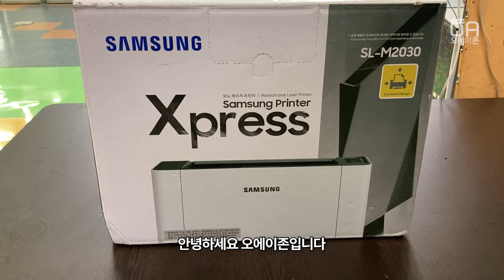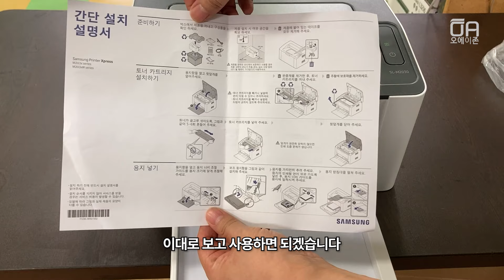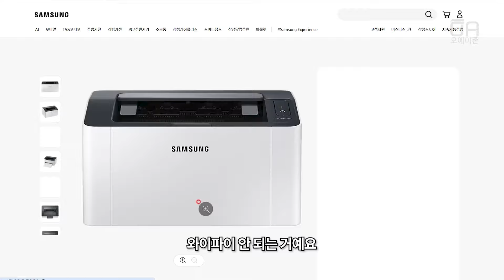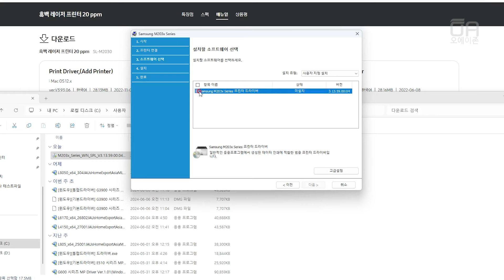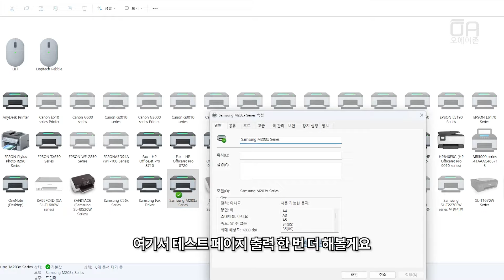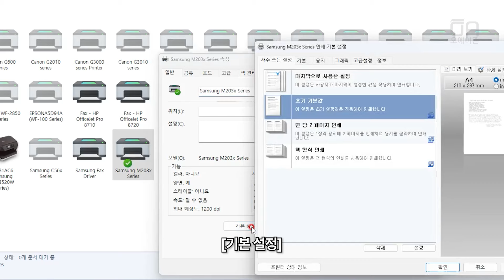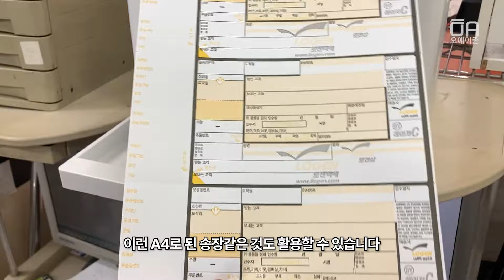삼성 모노레이저프린터 SL-M2030 실물사이즈측정 및 드라이버 설치연결 속도테스트/ft.K200토너,사용설명서,송장출력,소모품정보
오에이존 네이버 스마트스토어